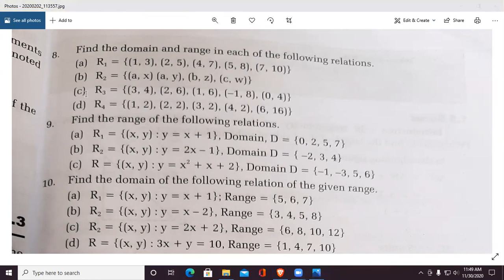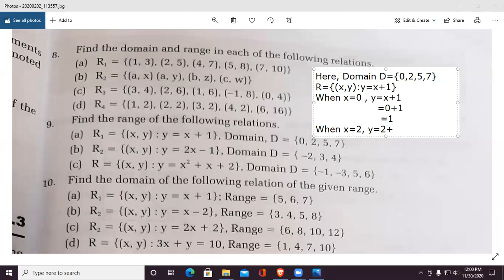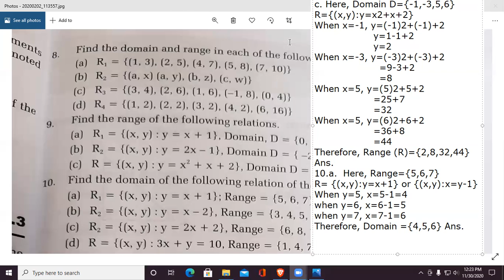Class 8 Optional Math (part 10)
This is 10th class of optional math class 8.